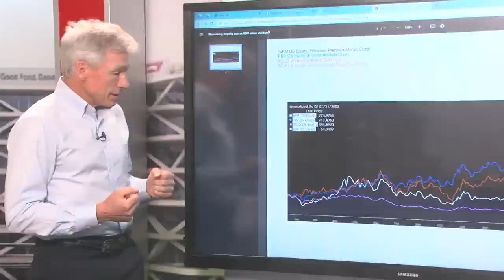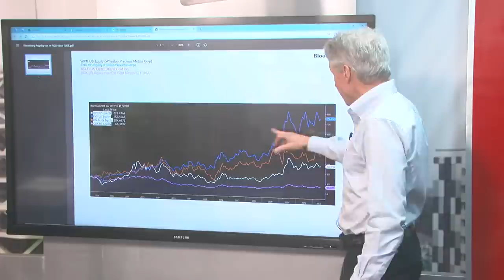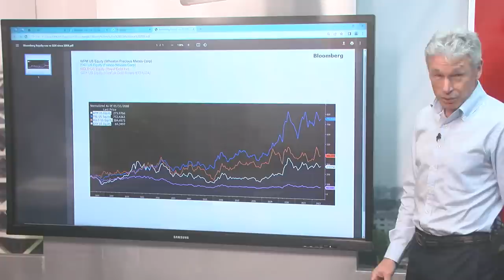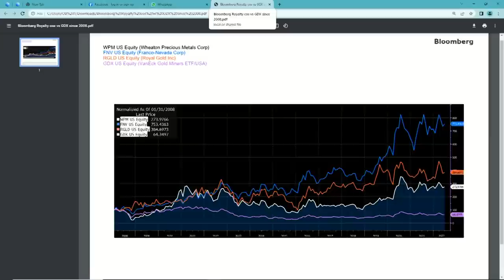Agyapa Royalties Deal: Investment in your own gold mine is better